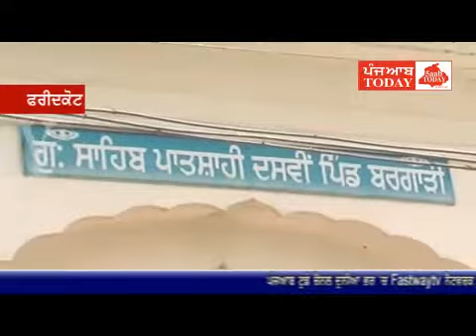Faridkot, What Happened before One Year in Bargadi